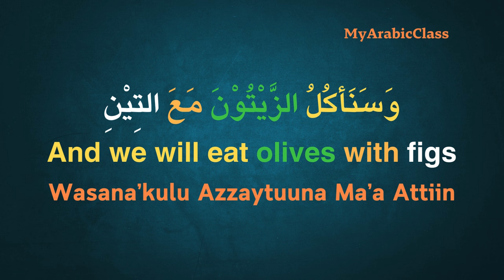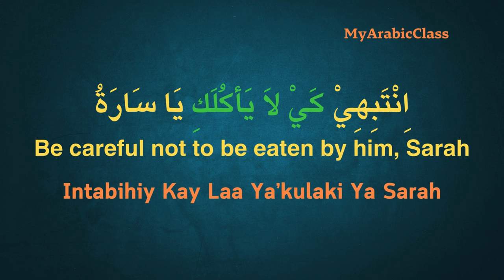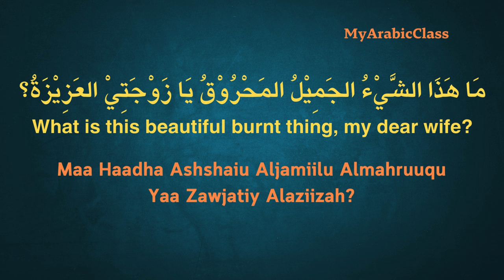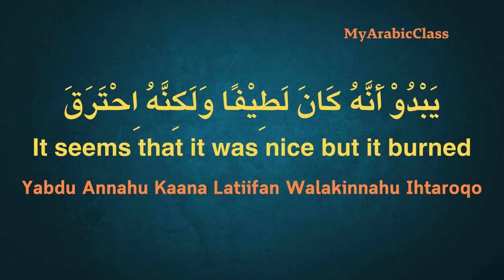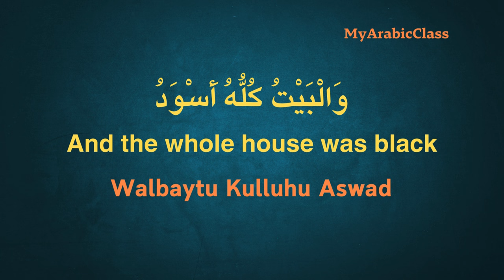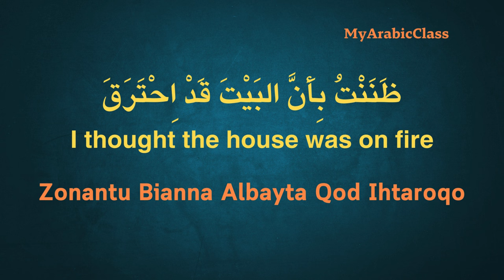Learn Arabic Fusha (MSA) with Cartoon | Part 11 (Burnt Olive Jam)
Learn Arabic from Cartoon
Arabic Conversation for Beginner
Arabic Conversation for Kids
Arabic Listening Comprehension
Improve Your Arabic Effortlessly
Daily Arabic
MSA
Modern Standard Arabic
Arabic Fusha
Arabic Learning
Saud and Sara Cartoon Arabic
Learning Arabic
Learning Arabic from Cartoon
Learning arabic with arabic subtitle
Learning arabic with english subtitle
Cartoon Arabic

تعلم اللغة العربية من الكرتون
محادثات لغة عربية
كرتون عربي
سعود وسارة